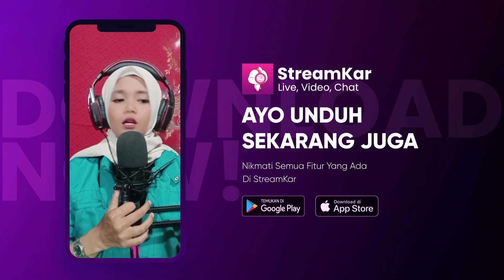Kepergianmu 2 - ASYABIYAA Artis Spotlight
Executive Producer : PT. Reza Putra Persada
Producer : Reza Express [Aan Suhendar]
Publishing : PT. Studio Spotlight Indonesia